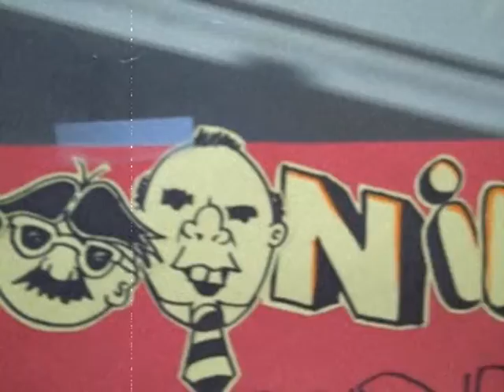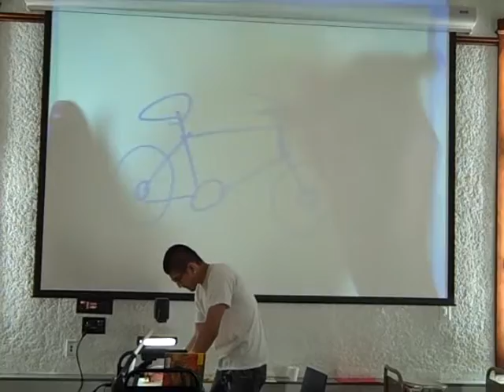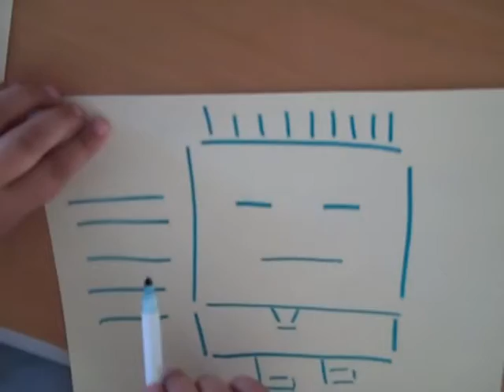East Branch Cartooning Workshop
A quick overview of the free 2nd and 4th Tuesday Cartooning workshop for all ages that takes place at the East San Jose Carnegie Branch Library.